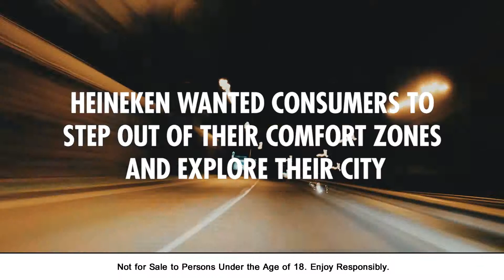OpenYourCity I HEINEKEN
Together with Heineken®, we invited consumers to step out of their comfort zones and explore their city. It was an experience like no other.